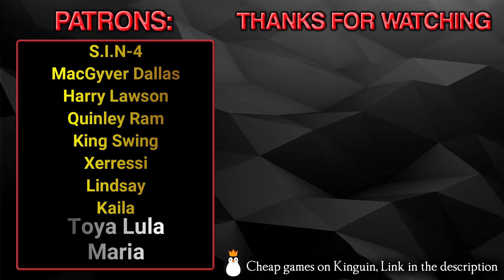Broken Veil - Teaser Trailer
Broken Veil is a puzzle platformer with horror elements. Experience a post-soviet provincial Russian town through the eyes of a young boy and help him search through the faceless crowd for the most important person in a child's life – his mother.